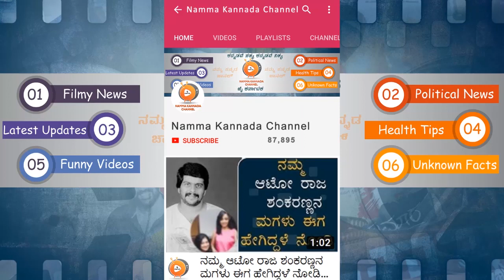ರಚಿತಾ ರಾಮ್ ಅಕ್ಕ ನಿತ್ಯ ರಾಮ್ ಮದುವೆ ಅವರ ಮದುವೆ.., ಹುಡುಗಾ ಯಾರು ಗೊತ್ತಾ?_Rachith Ram_Nithya Ram